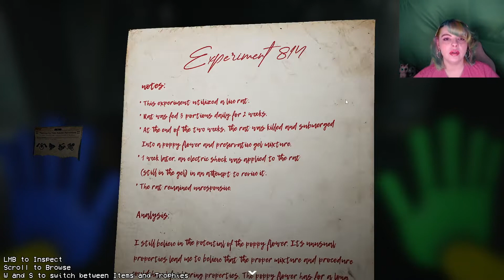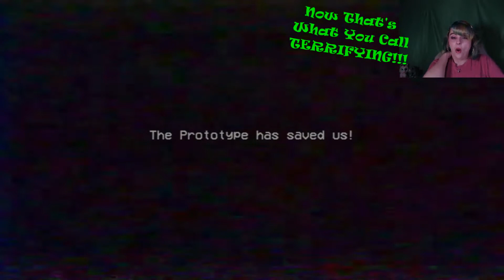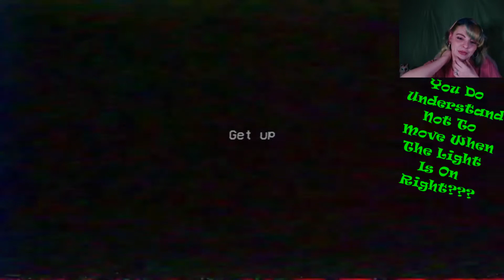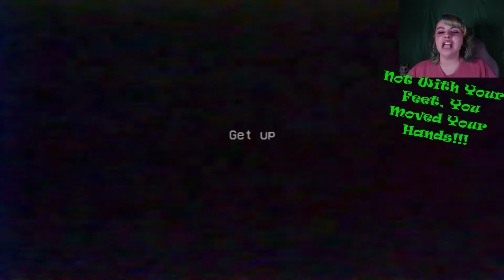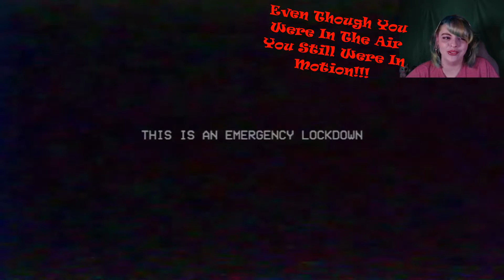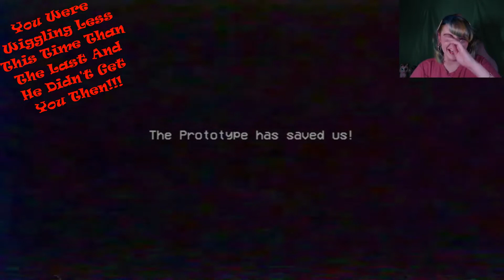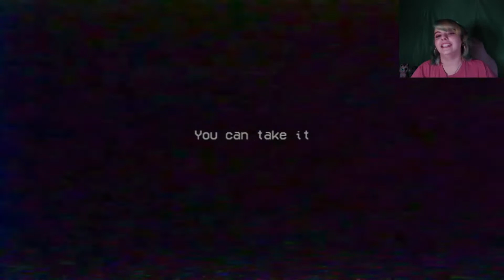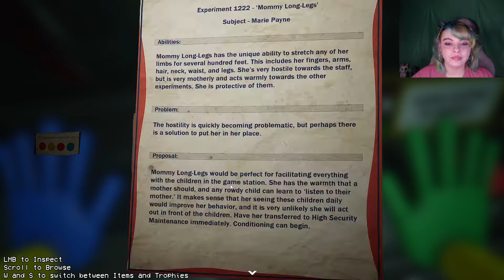PJ Caterpillar And The Statue Game!!! | Poppy Playtime: Chapter 2 (Gameplay)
In Today's All-New Poppy Playtime: Chapter 2, We Get To Make Our Way To the 3rd Game That Mommy Long Legs Wants Us To Finish! When We Meet Her Oversized Buddy PJ Caterpillar, We Wonder If Game 3 Is Defeatable... Against All Odds and Against Mommy Long Legs Wishes, We Cheat The System By Busting Out A Window...But Will We Be Able to Escape This Toy Factory In One Piece??? Join Us In The Next Game Of PJ Caterpillar And The Statue Game!!!

Title: Mysterious Strange Things
Genre: Cinematic
Mood: Dark
Artist: Yung Logos
Added: August 2020